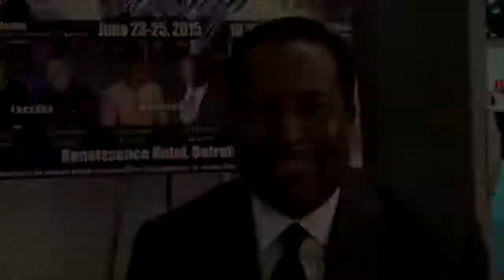H2O His To Obey Global Alliance Ministries | Dr. Arcenia Finley | December 3, 2017